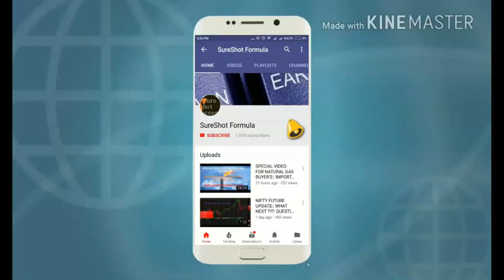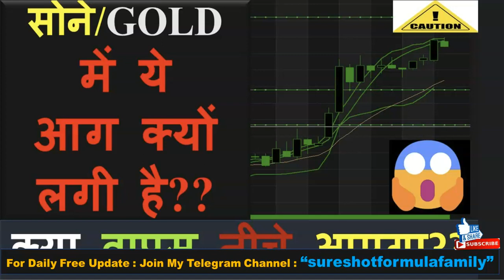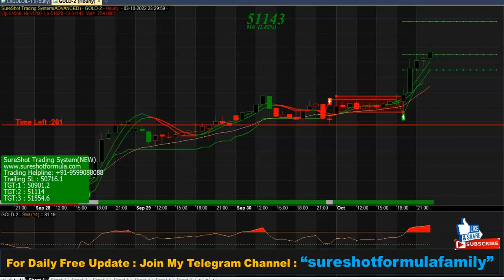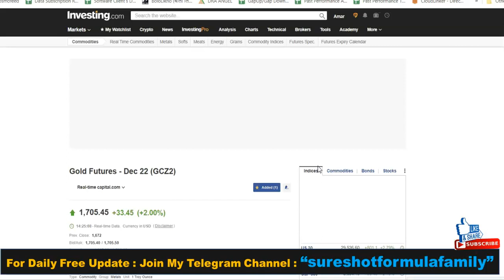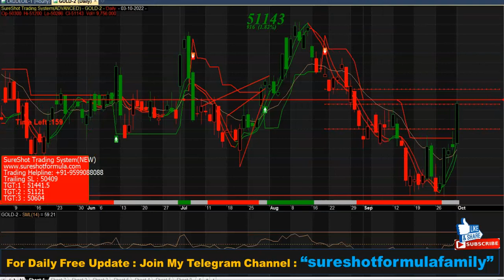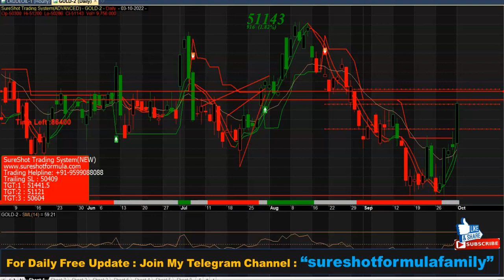🔴💥BREAKING NEWS💥🔴 | 😱इस बड़ी खबर की वजह से आई सोने में महा तेजी😱 | ⚠️सावधान⚠️ सावधान ⚠️सावधान ⚠️